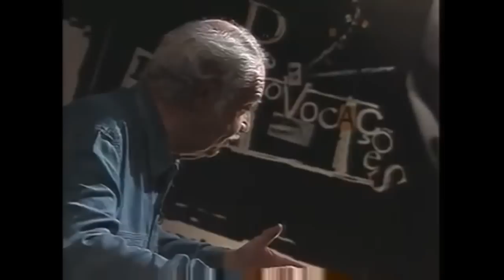Provocações - Paulo Vanzolini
O compositor das canções "Ronda" e "Volta por Cima" é também, e principalmente, um grande cientista.

Paulo Vanzolini, que trabalha no Museu de Zoologia da USP desde a década de 40, diz que no Brasil não faltam verbas para as pesquisas científicas, o que elas são é muito mal utilizadas. Ele afirma que, apesar de gostar de escrever canções, sua grande paixão é mesmo a zoologia, e que teve muita sorte de conseguir trabalhar durante toda a vida com algo que adora.

Com mais de 40 composições gravadas, diz não se importar que apenas duas tenham feito sucesso, e que a famosa composição "Ronda" é justamente a que ele próprio não gosta.

Durante os anos de Ditadura no Brasil, peitou a censura, e teve de lidar com revistas diárias em suas correspondências, sua casa e, inclusive, sua lata de lixo.